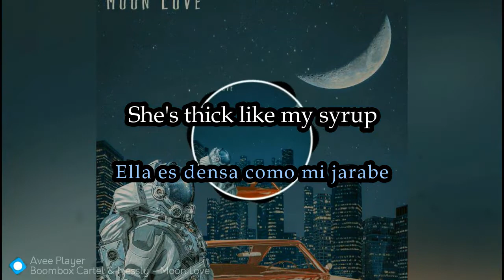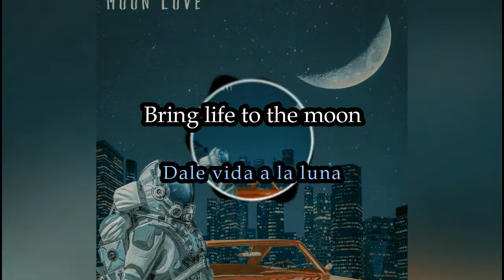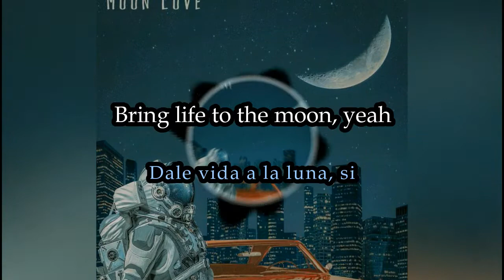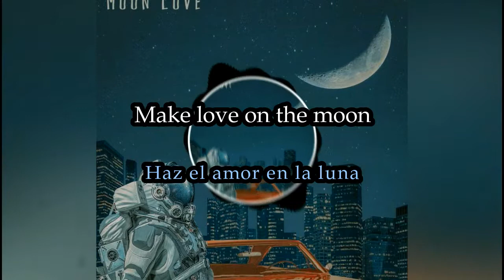Boombox Cartel ft Nessly - Moon Love [LETRA INGLES ESPAÑOL] (+LINK DE DESCARGA)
Titulo: Moon Love
Artista: Boombox Cartel
Artista invitado: Nessly
Fecha de lanzamiento: 2018
Género: Dance/electrónica
Formato: .mp3 128 kbps